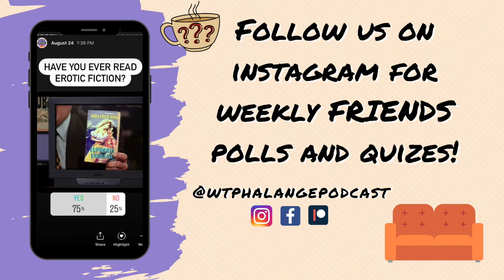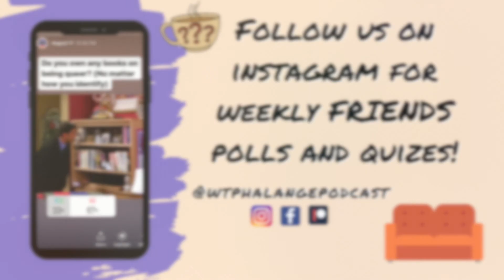00.01 The One Where The Pandemic Isn't Over Just Because You're Over It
No episode this week. Instead we're gonna talk about our close call with COVID that derailed our week and travel plans, and what we learnt from it!

What The Phalange?!
== Listen anywhere you listen to your podcasts!! ==

We would like to state that this podcast was recorded in 'Montreal', or Tiohtiá:ke, which we recognize is unceded indigenous land of the traditional territories of the Kanien’kehá:ka, 'Mohawk', Anishinabeg, 'Algonquin', and other peoples. We recognize the indigenous peoples as the rightful custodians of this land and are grateful and respect every which way they have taken care of and fought for this land, including, and not exclusive to, the Oka Crisis.
Though we continuously are working to use this podcast as a platform to address and unpack systems of oppression we also recognize our whiteness, that we are able bodied, our class privilege, and, in addition, our newness at attempting to create this media. We welcome any insight, feedback or resources on how we can do this better, or if we are doing it wrong.